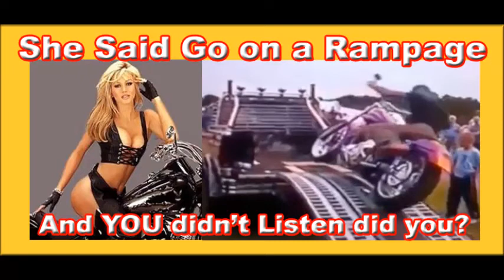Keep on Truckin & TAKE YOUR BIKE with the Rampage Lift!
The Rampage is the way to take your Big bike or even a dirt bike with you over the road safe and easy. or on facebook look for Motorcycletrailer or just call us at West Coast time.
And Keep on Truckin and take the scooter with ya!